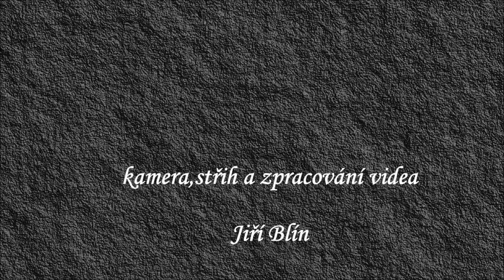19.Jezdecký den Rynholec 2020 - THORAX , Smírčí turnaj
V sobotu 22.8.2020 se v Rynholci konal 19. ročník Jezdeckého dne. Šermířský a divadelní spolek THORAX přispěl svým vystoupení Smírčího turnaje do programu akce a pobavil přítomné diváky soubojem dvou družin pana z Vartenberka a pana ze Sedčic za přítomnosti královny vdovy Elišky Pomořanské. Spor nakonec musel urovnat sám král Václav IV.